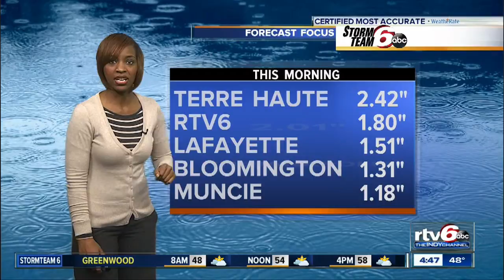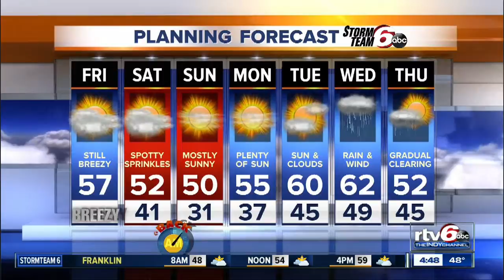Friday's Forecast: Mild temps, breezy after storm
Mild temps, breezy after storm with highs near 60s.